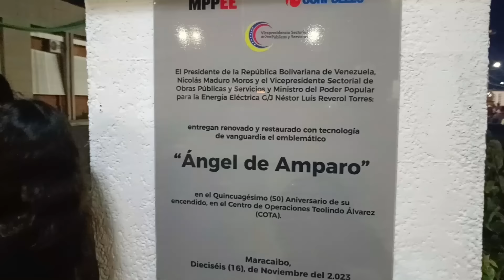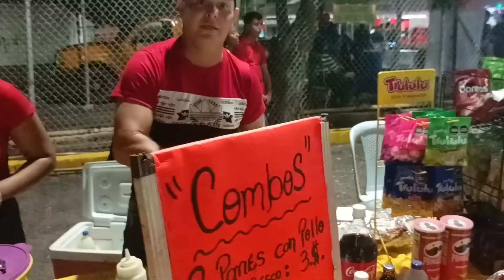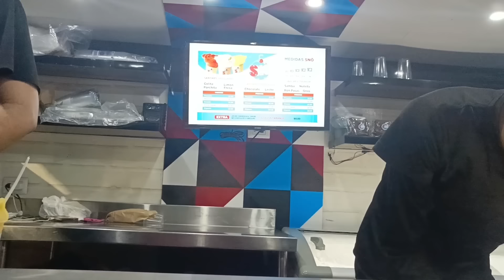ENCENDIDO DEL ANGELITO DE AMPARO 2024 MARACAIBO CON NEGUITO BORJAS Y GRAN CARIBE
Asi fue el encendido del Angelito de Amparo este 2024 con Neguito Borgas y gaiteros del pozon y el Gran Caribe de Newman Medina